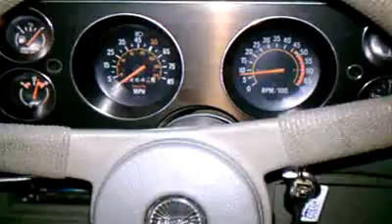450hp 1980 Camaro Z28 with Open Headers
Engine break-in on 1980 Camaro Z28 with Open Headers (450hp Blue Print '383 stroker' engine)